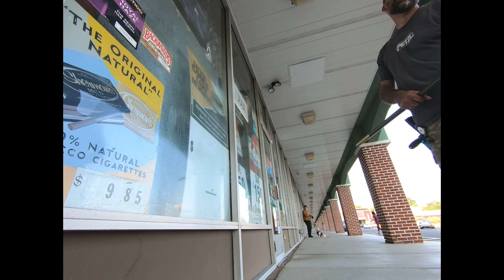A Flat Washer May Change Window Cleaning Forever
We are almost there, this new flat washer/scrubber is about to change everything. Window Cleaners have been using round washers and over sized scrubbers forever, but that's about to change with the new Ultimate Scrubber.  Preorder campaign is about to launch, now is your chance to try this new tool, before this small production run is sold out and you have to wait until next week.